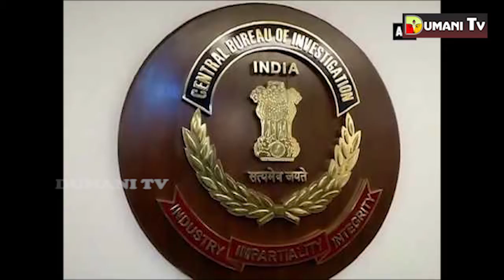CBI found ‘some inconsistencies’ in Siddharth Pithani and cook Neeraj’s statements